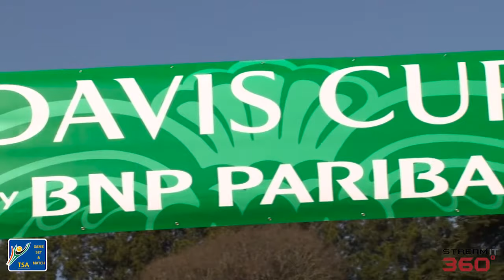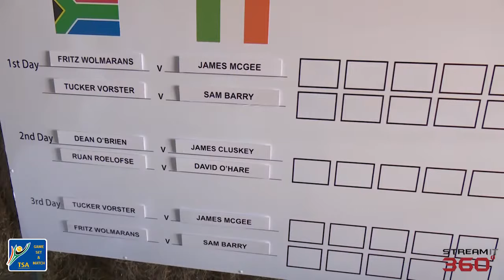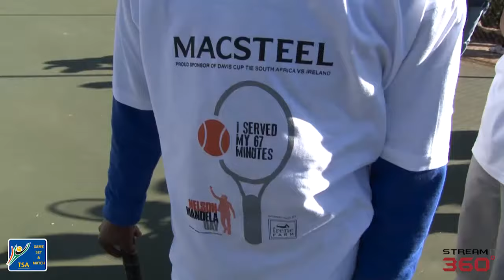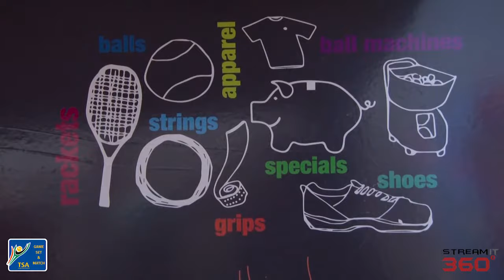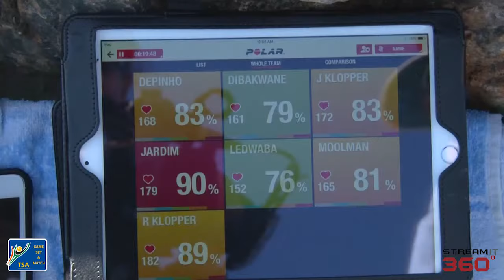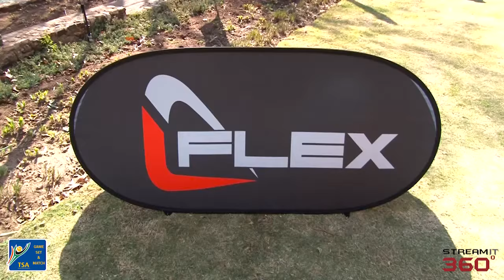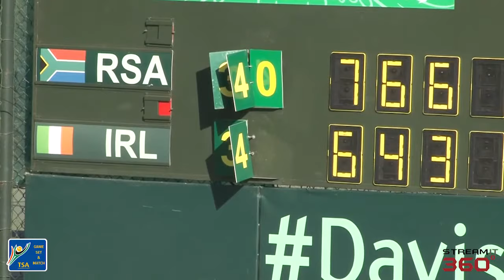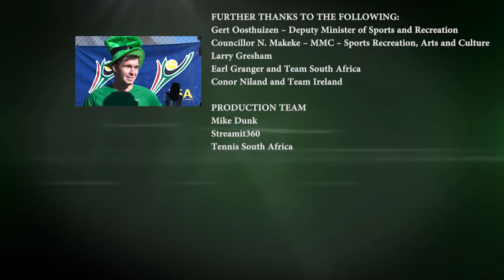Davis Cup 2015 South Africa vs Ireland Highlights